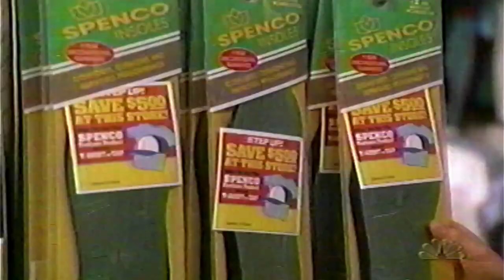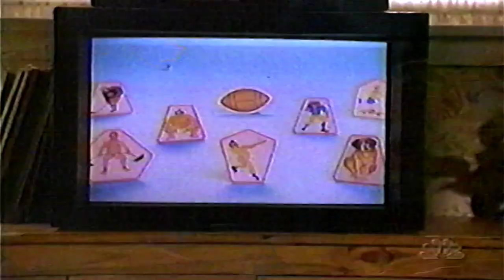Beethoven's 2nd (1993) | Deleted & Alternate Scenes | NBC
These are deleted scenes/shots from the 1993 family comedy, "Beethoven's 2nd," starring the late great Charles Grodin. These were scenes that were not in the theatrical cut or home video, but only in the TV version. This was recorded in 1997 on NBC.

I do NOT own the materials in this video.